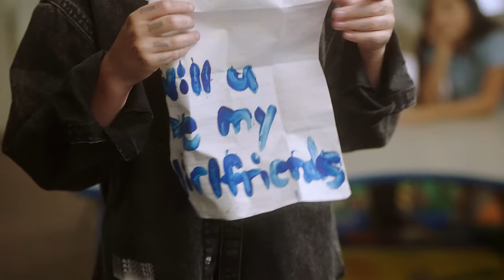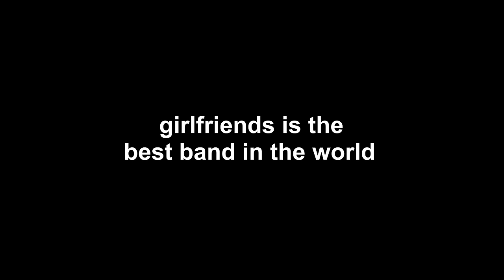girlfriends - "Tattoo" (Official Music Video)